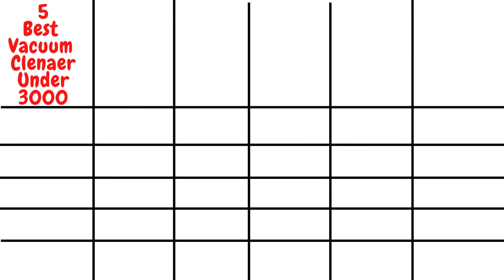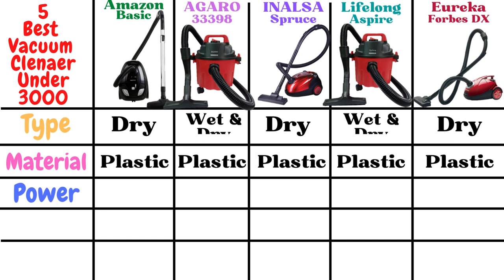5 Best Vacuum Cleaners Under 3000 | Best Vacuum Cleaner For Home 2023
5 Best Vacuum Cleaners Under 3000 | Best Vacuum Cleaner For Home 2023

● Buying Links:

Best Deals on Vacuum Cleaners

1) AmazonBasics Vacuum Cleaner with Power Suction

2) AGARO 33398 Rapid 1000-Watt Wet & Dry Vacuum Cleaner

3) INALSA Spruce-1200W Vacuum Cleaner for Home

4) Lifelong Aspire 1000-Watt Wet & Dry Vacuum Cleaner

5) Eureka Forbes Quick Clean DX 1200 Watts Vacuum Cleaner

Also, read reviews on Furniture, Home & Kitchen Appliances

● TIME STAMPS
00:00 - Intro (best vacuum cleaner under 3000 in india)
00:05 - What's in this Video
00:32 - 5 best vacuum cleaner under 3000 in india
00:35 - Comparison of 5 best vacuum cleaner under 3000 in india
05:27 - Our Recommendation
06:05 - End Screen
06:10 - Ending

Topics Covered -

Which is the best vacuum cleaner in India?
Which is the best vacuum cleaner iunder 3000 in India?